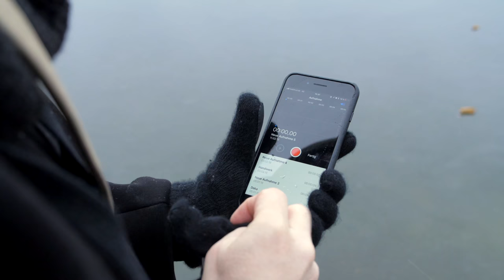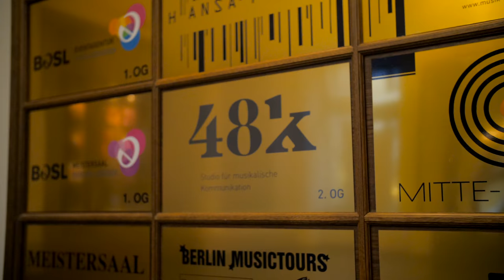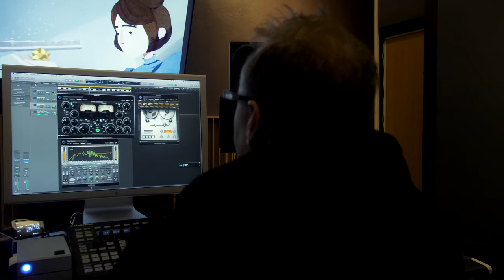How LaCie Drives Make the Music of Composer Thomas Berlin Really Sing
For composer Thomas Berlin, a successful creative workflow is a smooth process. What enables it? “Quick hard drives, quick loading time, and the system I'm using is a LaCie 6big for archiving all my music and the 2big Dock for editing,” he says. “Both are very fast RAID systems. Then I combine this with a LaCie Rugged drive to transport my compositions safely. They also come with the recovery service and that's quite important, not only for composers.” To learn more about how LaCie solutions can empower composers and creative pros,
*All music in this film is composed and produced by 48k, Studio for Musical Communication.